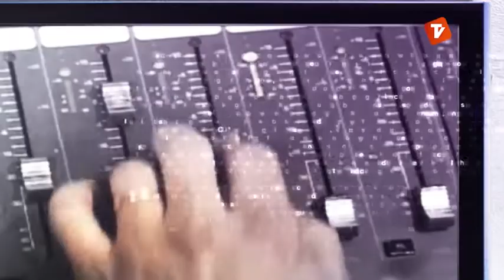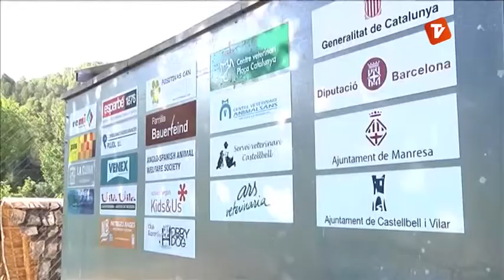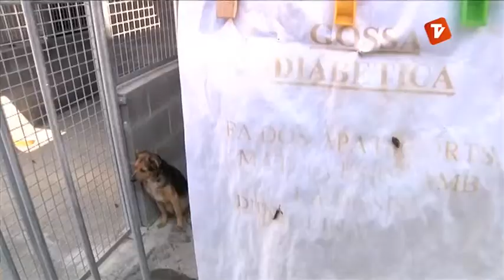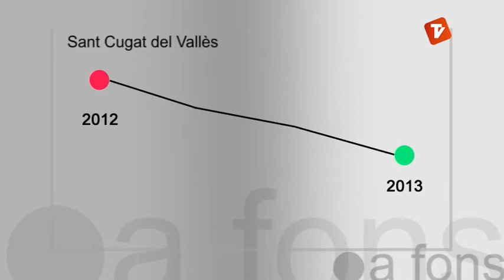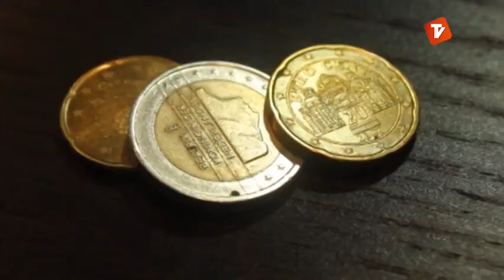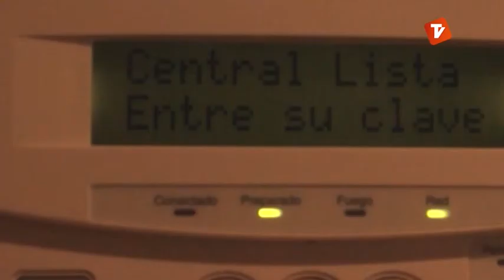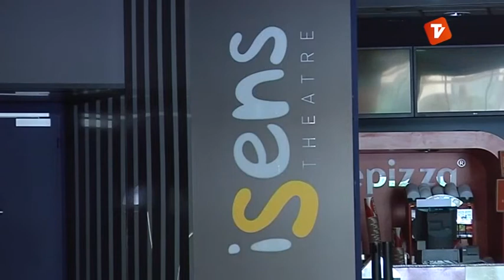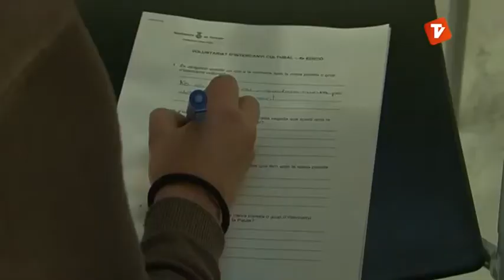La 7mana Vallès Occidental de Canal Terrassa Vallès divendres 27-06-2014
A la 7mana del Vallès Occidental d'avui parlem dels abandonaments d'animals, de com prevenir els robatoris a casa a l'estiu. Farem un viatge al cine per acabar a Terrassa d'on parlem del programa d'intercanvi cultural que impulsa l'Ajuntament de Terrassa.